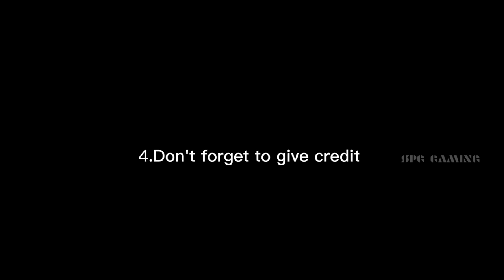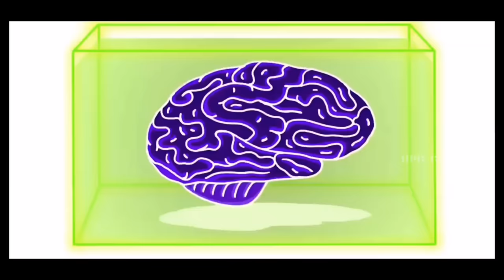KMS RAVANAN TN PVT BUS MOD RELEASED IN BUSSID |BUSSID V3.7.1||SPG GAMING||PEPPER BUCKET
RECOMMENDED TO WATCH VIDEOS In ABOVE 420P,720P&1080P

📌MOD CREDIT : ‎@pepperbucketofficial

📌OWNED BY : @SPGGAMINGoffl

IF YOUR ARE REVIEWING OUR MOD THEN PLEASE FOLLOW THESE RULES
1.Don't replace our download link
2.Give our video link for download
4.Don't forget to give credit
5.Don't re-edit our livery's
6.Don't share our mods in any WhatsApp or telegram groups,if anyone notice this then please inform me.then I'll take necessary legal action against them.As all of my mods are copyrighted mod